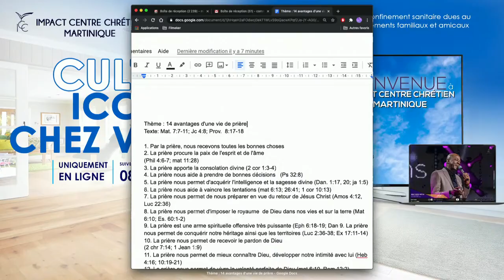14 AVANTAGES D'UNE VIE DE PRIÈRE - Pasteur Douglas KIONGEKA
WEEK-END SPÉCIAL à Impact Centre Chrétien - Campus Martinique

Thème :  14 AVANTAGES D'UNE VIE DE PRIÈRE

Versets : Matthieu 7 : 7 - 11

Version : LSG

Annonce officielle :

Suite à l'annonce d'un déconfinement progressif autorisant la reprise limitée des rassemblements religieux, nous vous annonçons comment les temps de cultes vont se dérouler.

Des temps de prière ont lieu en live du lundi au vendredi de 6h à 7h du matin. Notez que pour chaque vendredi un temps de prière supplémentaire a lieu de 22h à 00h. Voici le numéro pour se connecter à la chaîne : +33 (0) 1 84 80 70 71.

Pour les cultes de semaine, nous sommes chaque mardi EN LIVE dès 21h, chaque vendredi dès 19h et chaque dimanche dès 11h sur notre chaîne YouTube et sur notre page Facebook : Eglise Cep Résurrection.
Pour les vendredis et dimanches, des cultes en présentiel sont mis en place avec un nombre limité de participants (inscriptions obligatoires).

Demeurez richement bénis,
Pasteur DOUGLAS KIONGEKA

Liens utiles :

22 rue Honoré Oursel, 94290 Villeneuve-le-Roi (Portes 22 & 19) FRANCE

Nos cultes hebdomadaires :

Dimanche : Premier culte de célébration : 9h00 - 11h00 (horaire temporaire)
                     Deuxième culte de célébration : 11h30 - 13h00 (en live - horaire temporaire)
                     Troisième culte de célébration : 13h30 - 15h00 (horaire temporaire)
Mardi : Culte d’enseignement : 21h00 - 22h00 (en live uniquement - horaire temporaire)
Vendredi : Culte de gloire : 19h00 - 21h00 (en live - présentiel)

Virement bancaire :

CEP RÉSURRECTION
SOCIÉTÉ GÉNÉRALE

Retrouvez tous les livres du Pasteur Douglas Kiongeka